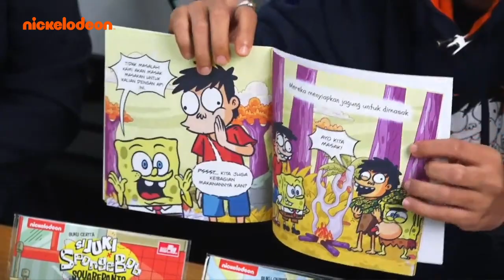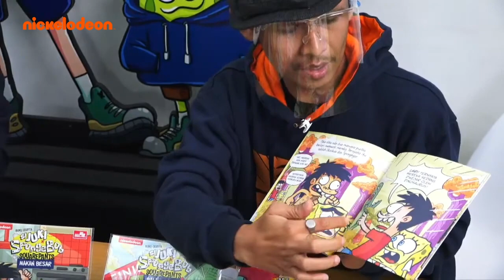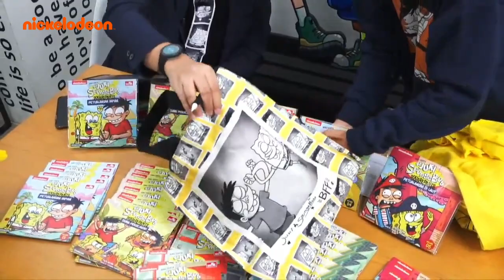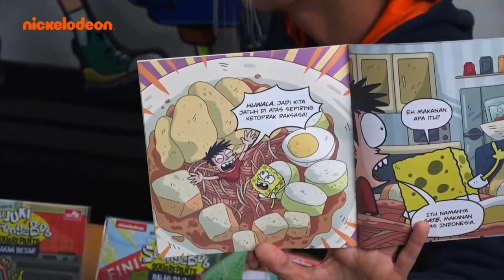SI JUKI X SPONGEBOB STORYBOOK LAUNCHING | Nickelodeon Bahasa